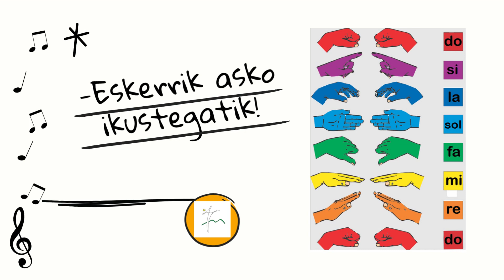"Do-re-mi" de Sonrisas y Lágrimas LH2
Kaixo guztioi! LH2ko ikasleok denborazkanpoko abestia ikasi egin dugu, jakina, "do-re-mi" abestiari buruz hitz egiten ari gara, "Irribarre eta malkoak" filmakoa.
Horrez gain, nota bakoitzari keinu bat jarri diogu. Espero dugu disfrutatzea!🎶💖

¡Hola a tod@s! El alumnado de 2º de primaria hemos aprendido una canción atemporal, por supuesto, estamos hablando de la canción "Do-re-mi" de la película "Sonrisas y lágrimas".
Además, hemos añadido a cada nota un gesto. ¡Esperamos que la disfrutéis!🎶💖